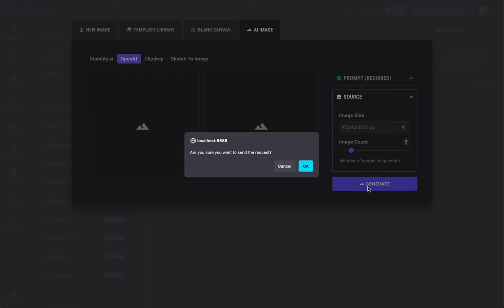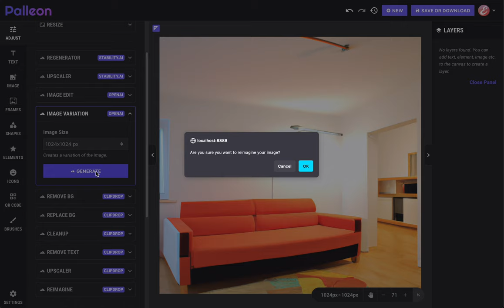Antimena - AI Image Generator For Palleon Image Editor - OpenAI DALL-E Integration